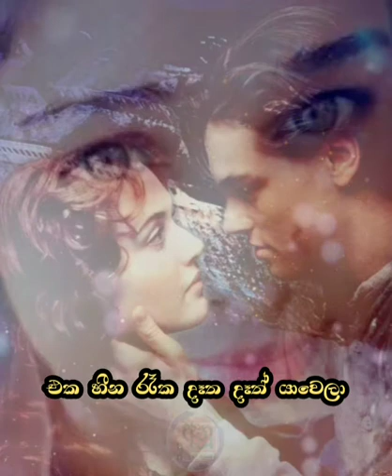එක හීන රෑක | eka heena raka lyrics video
Sinhala teledrama theme songs